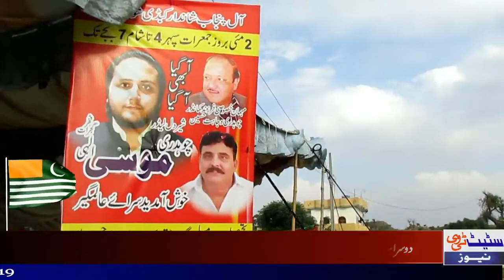All-round Punjab Kabaddi contest | phagli | STV NEWS AJK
Second year Chaudhry Ghulam Hussain late. All-round Punjab Kabaddi contest
Full Documentation Report

دوسرا سالانہ  بیاد  چوہدری غلام حسین مرحوم  آل پنجاب تمانچے دار کبڈی مقابلہ  کی مکمل  دستاویزی  رپورٹ
پھاگلی۔مندیال۔ نالی، شیخ پور، سانگ  واہلیان جابہ کی جانب سے مقامی سطح پر مکمل انتظامات
زیر سرپرستی۔ پیر سید شہزاد حسین شاہ، استانہ عالیہ شکریلہ شریف
مہمان خصوصی ممبر پنجاب اسمبلی چوہدری محمد ارشد کا سٹیج پر پہنچنے سے قبل شاندار استقبال
خوبصورت، کمنٹری کیلئے محمد وسیم راجہ  آف ڈاک چباں نے ولولہ انگیر آواز کا جادو جگایا،
میزبان کبڈی میلہ  چوہدری اللہ رکھا پھاگلی و دیگر کی جانب سے بہترین انتظامات کئے گئے

STV LIVE is a -based azad jummu and kashmir# news channel launched in 20 jan 2008. A better l news channel in Urdu, it is a part of the STATE_NEWS Network, which is a subsidiary of STV Group#
It has a large audience and one main competitor in Geo News. It was previously known as World until 2016 when it was re-branded a .STATE NEWS#